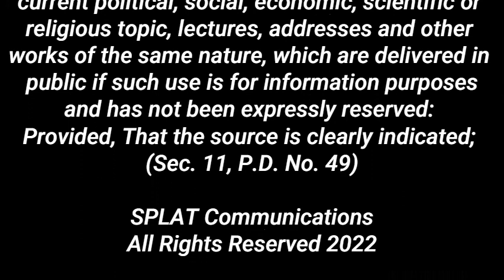DALAWANG PRESIDENTE? NAKASALO NAMIN SA ISANG HAPUNAN! SPLAT EXCLUSIVE - DINNER WITH 2 PRESIDENTS?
This is an exclusive SPLAT Communications production. SPLAT Communications have been blessed to have been invited to be a part of a simple gathering of the close friends of BBM-Sara UNITEAM after their Rizal Province caravan last December 10. This small gathering was held in metro manila. It is refreshing to see and let everybody know that BBM is still able to make time and spend with very close friends after a very long and tiring day. Everyone and anyone can relate to this. Also included in the video is the drone shot of the UNITEAM Montalban, Rizal Program courtesy of SALOMO TV 21.